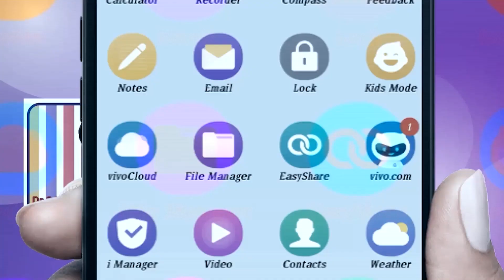మనకిప్పటిదాకా తెలియని భూమి ఐదో పొర రహస్యం ..GORA SCIENCE WORLD Channel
మనకిప్పటిదాకా తెలియని భూమి ఐదో పొర రహస్యం
...GORA SCIENCE WORLD Channel. Read by D.lakshmi in GORA SCIENCE WORLD Channel of Dr Samaram Multi Channel Network.